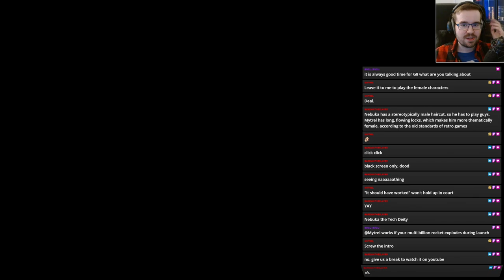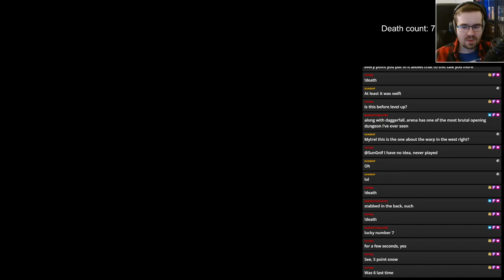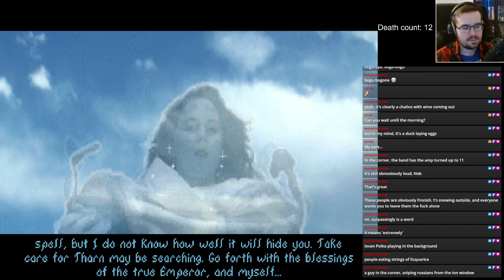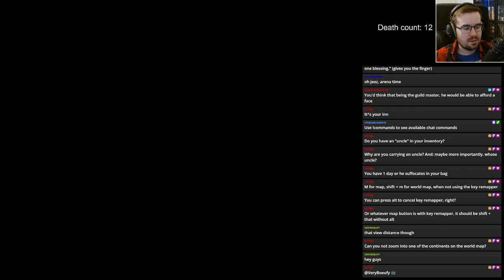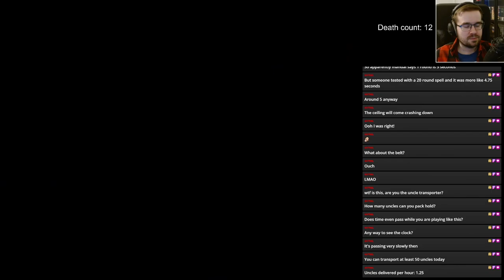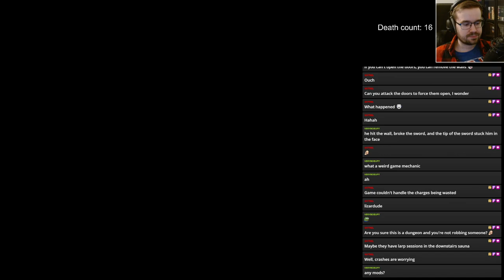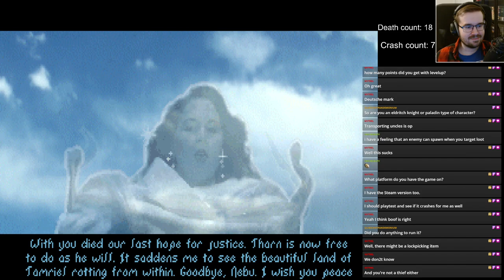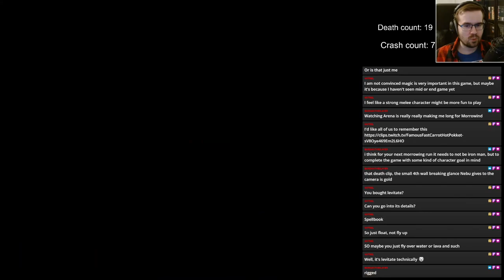The Elder Scrolls: Arena | Ep. 1 - Where it All Began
My first time playing Arena and the beginning of my Elder Scrolls series playthrough.

0:00:00 - Stream start
0:09:00 - Game intro
0:11:01 - Character creation
0:16:03 - Imperial dungeons
1:09:35 - Transporting uncles in Dunstad Grove
2:33:33 - Checking out the open world
2:41:00 - Dungeoneering
3:21:34 - Whiterun

Mods I used on this playthrough:
   - TES Arena Remapped
   - Sound Patch